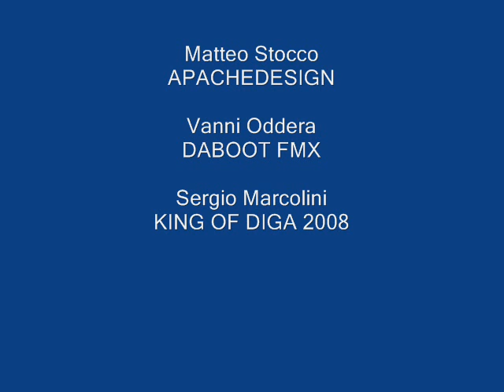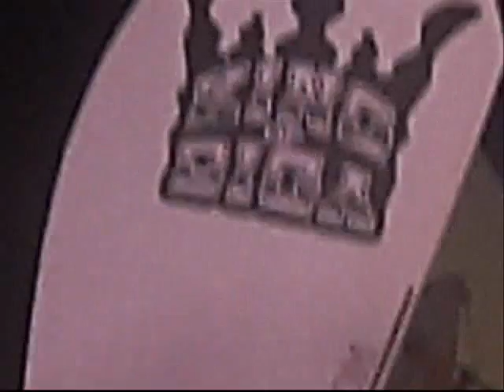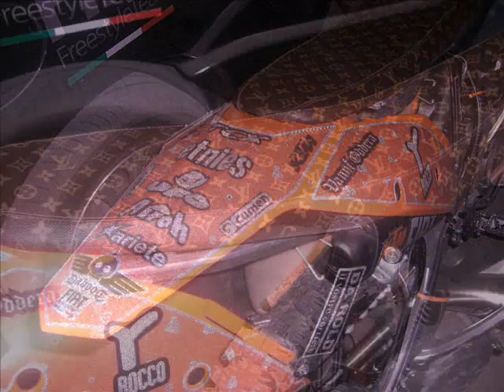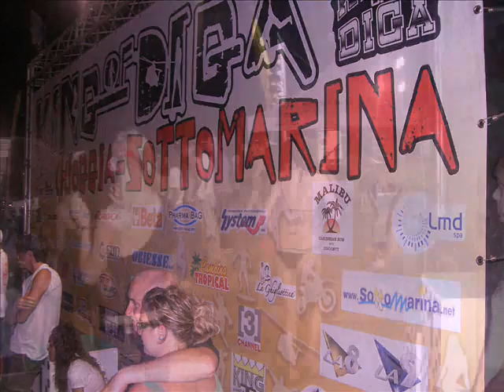APACHEDESIGN KING OF DIGA 2008